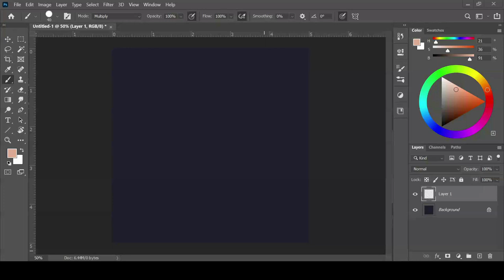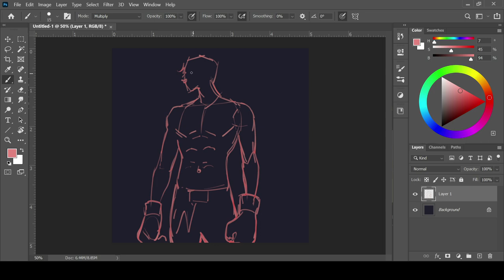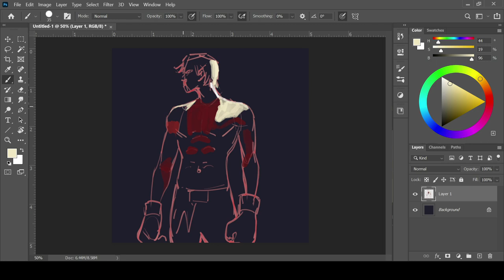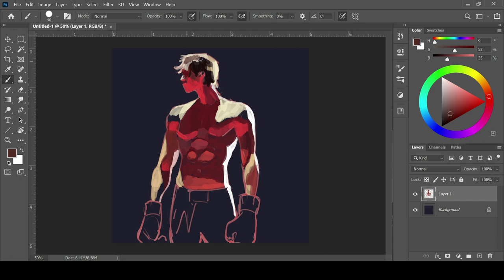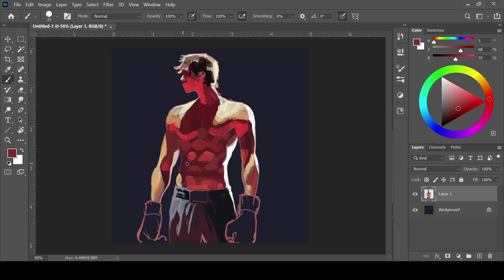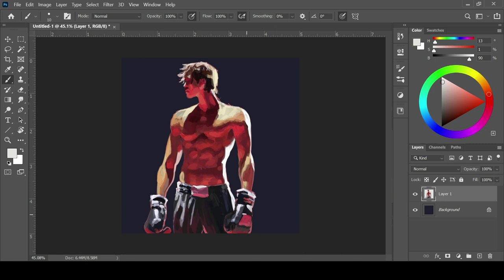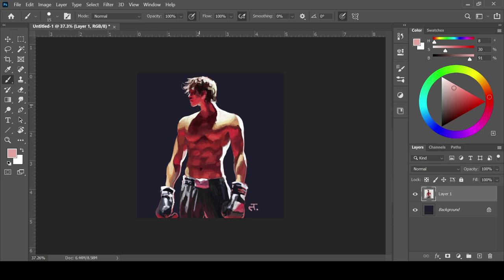How to fight Procrastination ?- Art of Tadam Gyadu(in Hinglish)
Friends, procrastination is a big problem for artists and non-artists alike. In this video, I share my two cents about how to fight it back.
I hope this turns out to be helpful for you.
Please, do let me know what you think about it and if you have any suggestions for me about the overall quality and content of the video as well as topics for future videos.

Who am I:
I am a professional comic book artist and concept artist based in India. I have provided artwork for Comics/Graphic Novels published by prominent Indian publishers such as Raj comics, Yali Dream Creations and Holy Cow Entertainment and also provided illustrations to some major design studios.